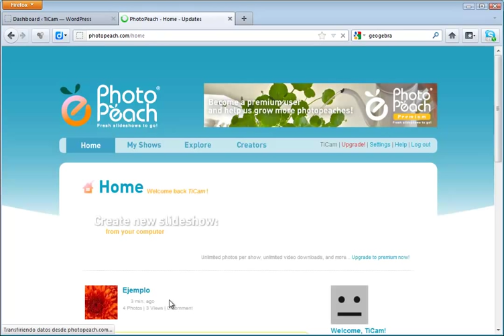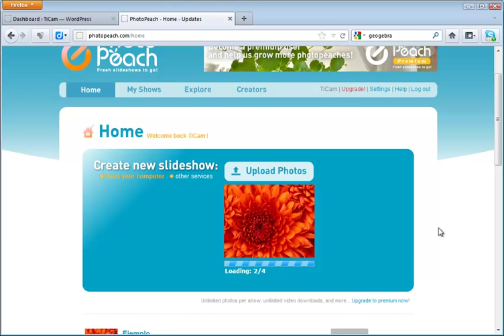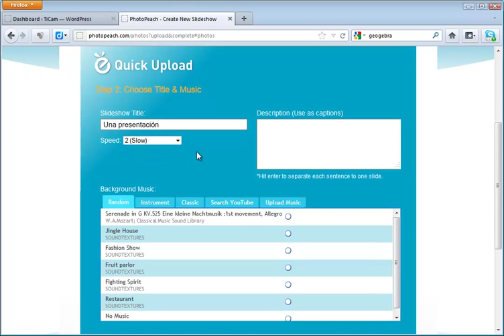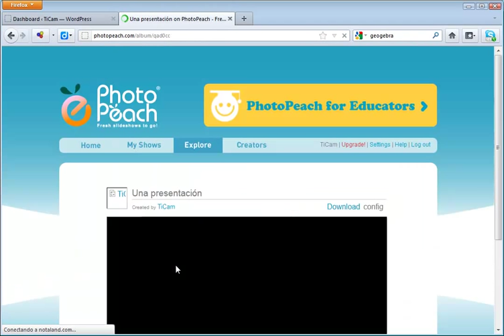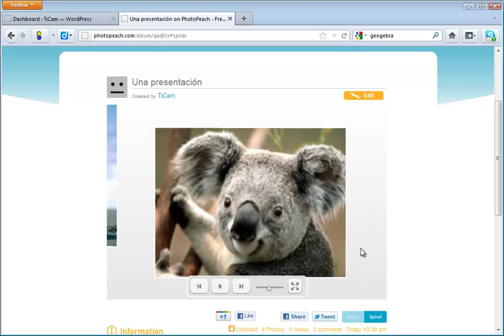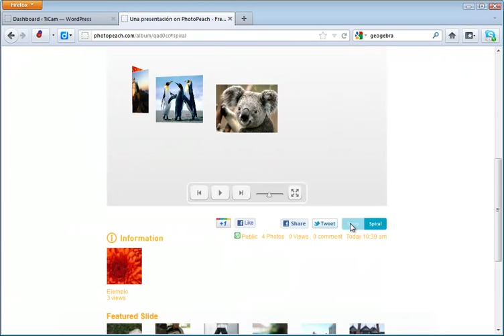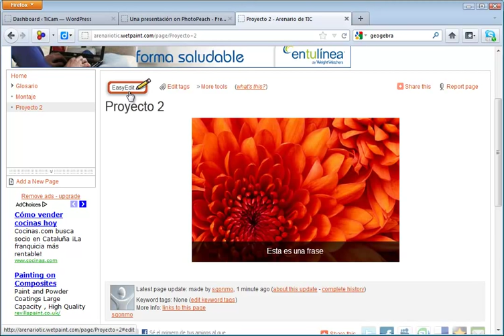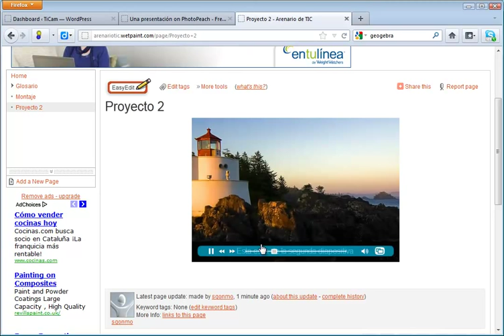Crear una presentación con PhotoPeach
PhotoPeach es una herramienta web 2.0 que nos permite crear presentaciones con fotos y subtítulos. En este vídeo además vemos cómo insertar el producto obtenido en una página web.